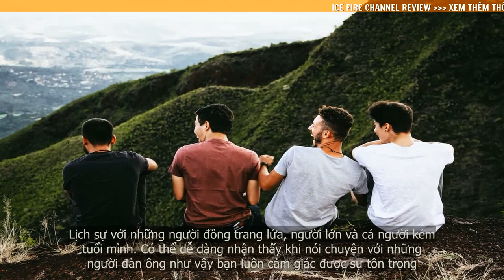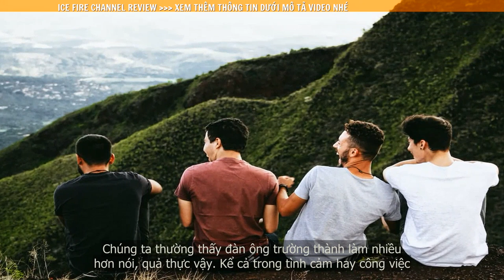Người đàn ông trưởng thành thường có những đặc điểm gì?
Đàn ông trưởng thành thường sẽ được đánh giá cao về năng lực vì họ đã có đủ nhiều trải nghiệm, đủ hiểu chuyện, đủ nhìn thấu cuộc đời và cái họ đang tìm kiếm là một mái ấm thực thụ. Phụ nữ khi kết hôn hoặc yêu đương với một người đàn ông trưởng thành họ thường có thể vừa hy sinh vừa tận hưởng thanh xuân một cách xứng đáng. Họ sẽ biết cách chia sẻ, lắng nghe và tạo cho gia đình một bầu không khí tốt cho nhất cho bố mẹ, vợ, con cái.